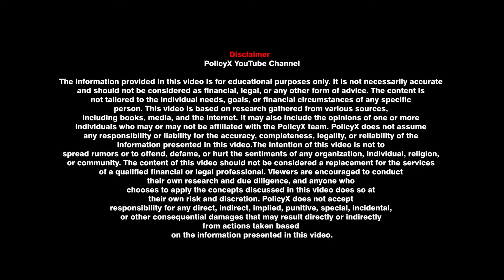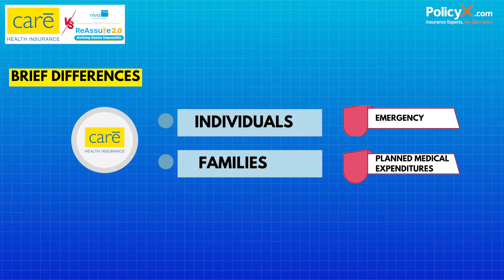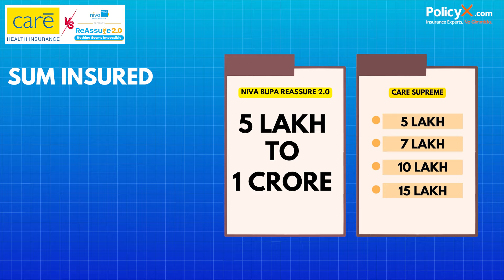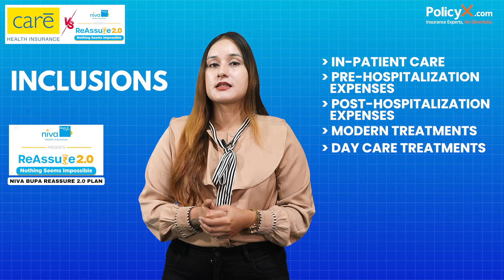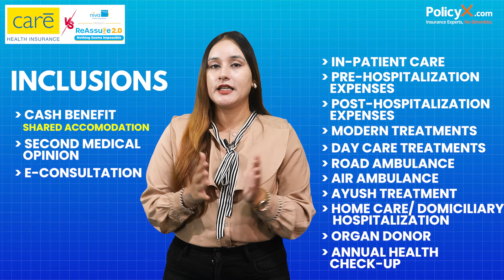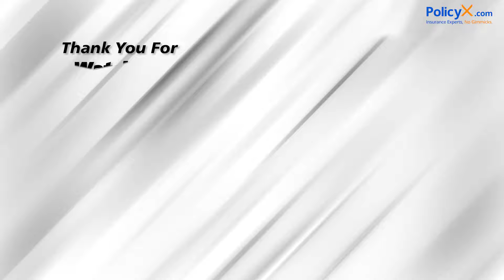Care Supreme VS Niva Bupa Reassure 2 0 | Health Insurance Comparison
In this video, we dive deep into the features, benefits, and costs of two popular health insurance plans: Care Supreme and Niva Bupa Reassure 2.0. Whether you’re looking for comprehensive coverage, competitive premiums, or excellent customer service, we've got you covered!

🔍 What We Cover:

Overview of Care Supreme and Niva Bupa Reassure 2.0
Key benefits and coverage options
Premium comparisons and cost analysis
Customer service experiences and claim processes
💬 Join the Discussion! Have questions or personal experiences with these plans? Drop your comments below and let’s talk about what matters most in health insurance!